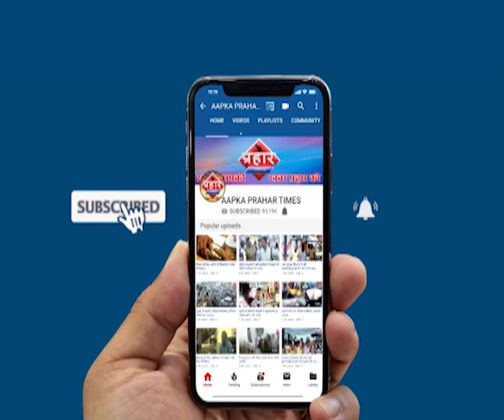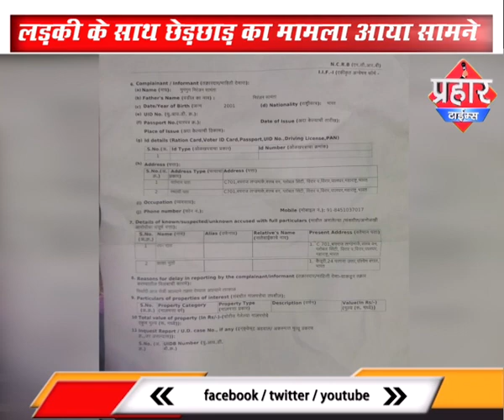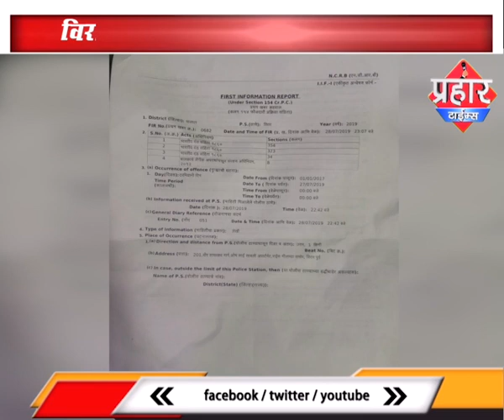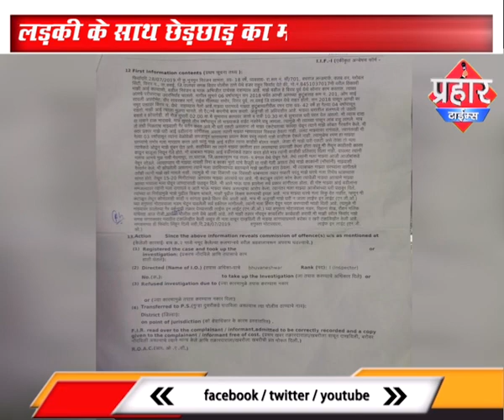मुंह बोले भाई और मौसा ने लड़की से अश्लील हरकत Virar पुलिस ने शिकयत Islamuddin khan,Prahar Times -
छेड़छाड़ से लड़की परेशान,लड़की ने Virar पुलिस ने शिकयत दर्ज
विरार की रहने वाली लड़की के साथ छेड़छाड़। की घटना सामने आई है ,लड़की ने दोनों आरोपियों के खिलाफ विरार पुलिस स्टेशन में शिकायत दर्ज करवाई है,
लड़की 2 से 3 साल से छेड़छाड़ से परेशान थी
पुलिस अब आरोपियों के खिलाफ मामला दर्ज कर आरोपियों को तलाश रही है,

prahar times